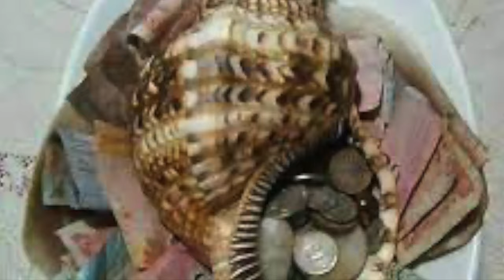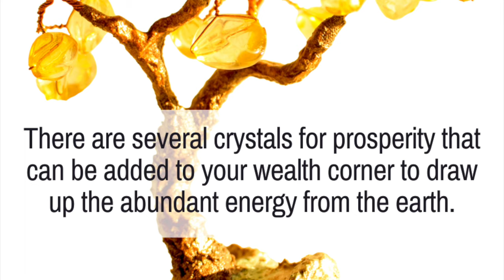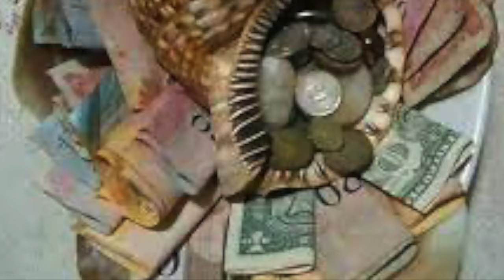Aje Shaluga Prayer Song: Calling On the Spirit of Wealth!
Aje Shaluga is a Orisha of wealth and economic prosperity. This orisha aids in the accumulation of wealth and prevents dwindling of one’s economic growth. Aje is the spiritual energy that is responsible for the control of wealth, trade, economic growth, prosperity, and any type of currency. Aje is the daughter of Olokun. She is an extremely paramount Orisa that anybody who really wants wealth, economic prosperity, growth and maintenance of wealth and anybody who has consecrated Aje Shaluga and appeases or propitiates her well will never lack in any form of trade. The importance of Aje Shaluga cannot be overrated hence the odu ifa oyeku owonrin says that it is advised we greet Aje in the morning before we greet Ifa. Her symbol is the large cowrie shell. This prayer song is based on actual sacred prayers from Odu Ifa in their English translation. Much creative license has been taken to create this piece.

For detailed information on how to honor ancestors, check out my book: "Ancestor Reverence: A Beginner's Guide to Honoring Those Who Have Come Before"
Want more detailed info on how to build your Ancestor reverence practice? Check out my book on Amazon available as ebook and paperback

THREE BOOK SERIES: "The Art of Manifestation Series"
1. Art of Manifestation; 2. The Work of Manifestation; 3. The Words of Manifestation

Clubhouse: Follow my club "Sacred Mysteries" or me @theempressming